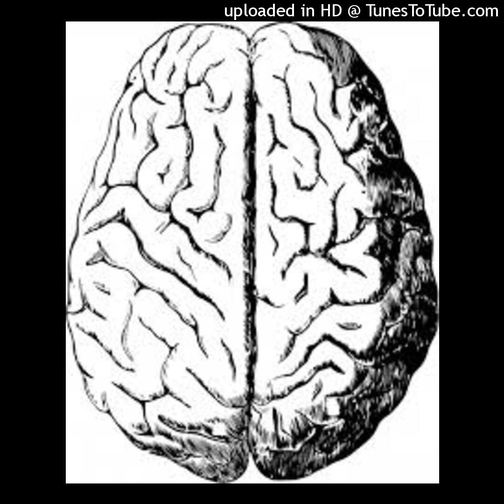Demența și dieta, alimentele care te predispun la Alzheimer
Dragii mei, nimic nu este mai important ca sănătatea, mai ales cea mintală/cognitivă, vă spun eu că fără sănătatea locomotorie mai trăiești cum trăiești, fără cea auditivă sau vizuală la fel, însă când cea cognitivă lipsește situația se complică grav, depinzi în permanență de cineva pentru orice fel de acțiune. Dacă fără sănătatea locomotorie, vizuală, auditivă te mai descurci într-un fel, fără cea cognitivă deja situația se complică drastic. Gândiți-vă fie și numai pentru câteva momente la acele persoane care merg, văd, aud, însă ele cognitiv nu există, noi cei fără probleme mintale gândim și știm când e cazul să ne întoarcem când drumul e greșit, sau când riscăm să ne accidentăm, ei bine, persoanele cu probleme mintale severe din păcate ei o iau ca pe o glumă, o joacă din care ajung să se rănească. Vă prezint alimentele ce predispun la Alzheimer, consumați cât mai puține astfel de alimente spre deloc. Sănătatea contează! Abonați-vă, apreciați și distribuiți! Sursă articol